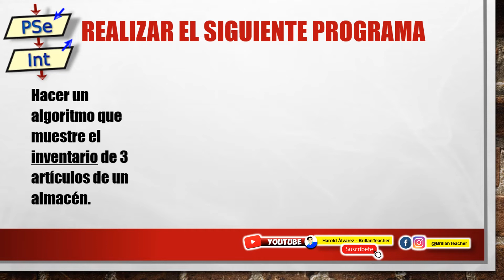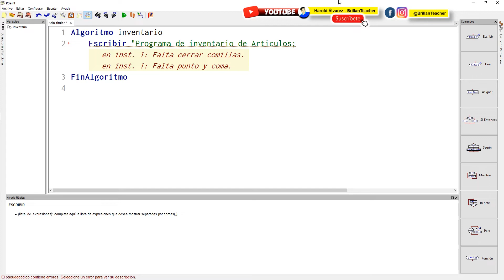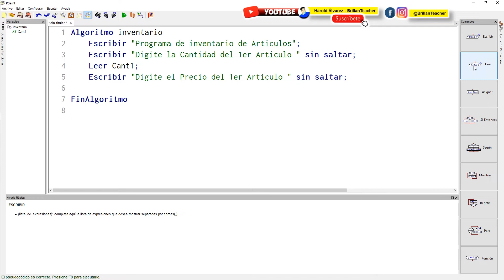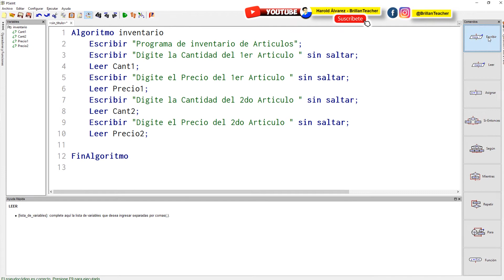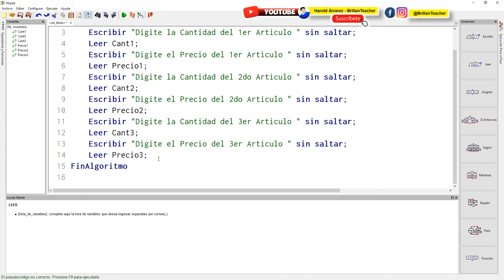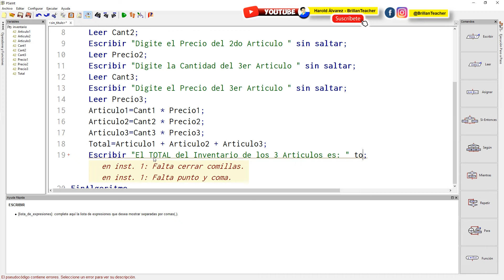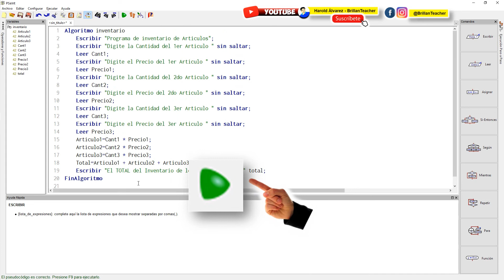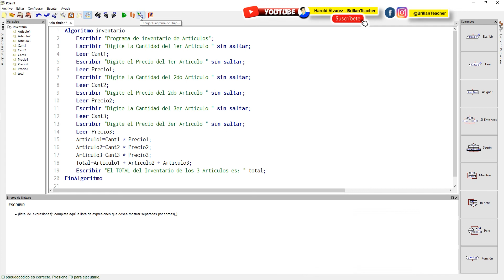Programa con PSeInt | No 6 | Inventario de artículos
En este capítulo aprenderás a hacer un programa que calcule el inventario de tres artículos cualquiera. Verás el uso de variables, instrucciones de entrada (Leer) y de salida (Escribir).

Reprodúcelo en HD (opciones).